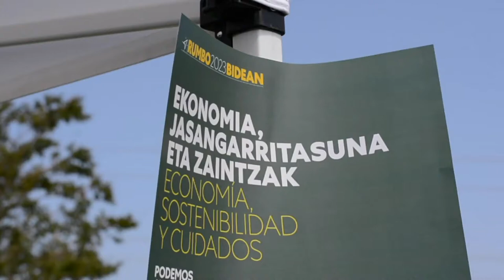Economía, Sostenibilidad y Cuidados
La militancia de Podemos/Ahal Dugu se reúne para conversar e intercambiar
ideas y opiniones sobre Economía, Sostenibilidad y Cuidados en el primer encuentro de Rumbo 2023.